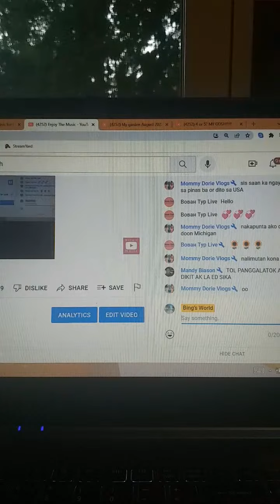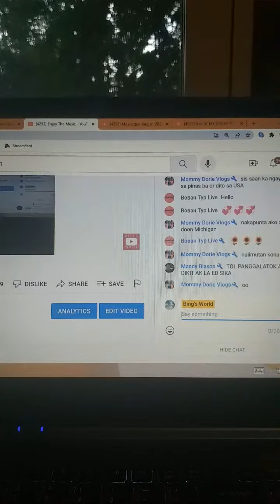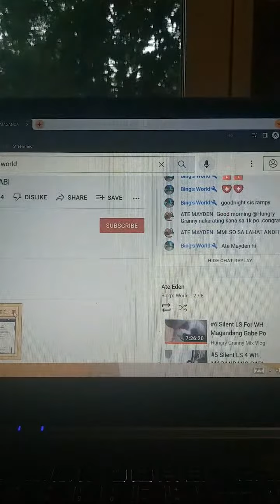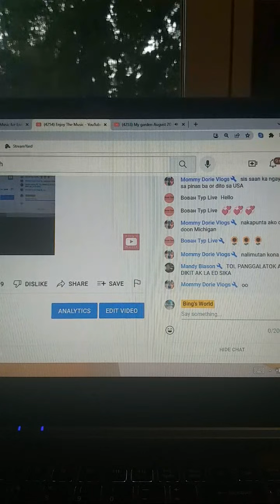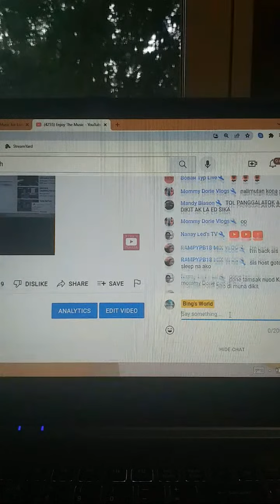Highlight 56:00 - 1:01:00 from Enjoy The Music